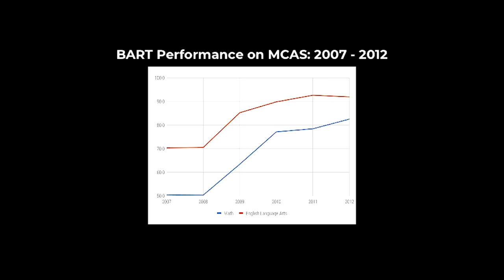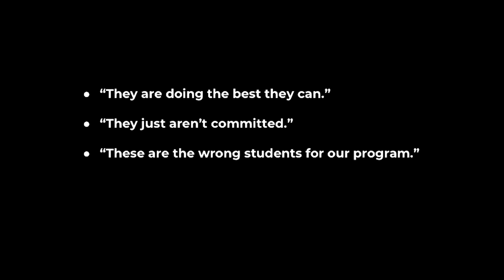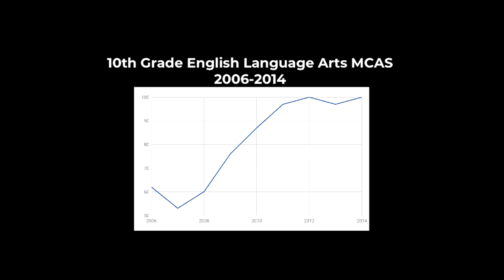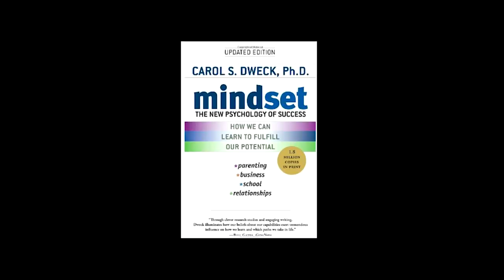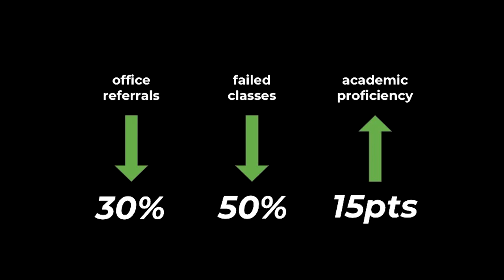The Secret To Turning Schools Around | Julia Bowen | TEDxNorthAdams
How do you turn a school on the edge of utter disaster into a top performer in 24 months? Julia Bowen has the secret, and it's both more simple than you might think, and more challenging that you could expect.
 Ms. Bowen was the Founding Executive Director of Berkshire Arts & Technology Charter Public School (BART).  During her tenure at BART, Ms. Bowen oversaw the growth of the nationally-recognized middle and high school that serves 350 students from 15 different communities.

Prior to beginning at BART in 2003, Ms. Bowen was a consultant at the Monitor Group, an international consulting company headquartered in Cambridge, MA, where she consulted to clients in the US, England, Israel and Bangladesh. Ms. Bowen was also a math teacher at Mount Greylock Regional High School where she was an early adaptor of technology use in her classroom. Ms. Bowen has served on a number of local and statewide boards, supporting k-12 education broadly and charter schools specifically.  Currently, she serves on the boards of Lever, a center for entrepreneurship and social innovation in North Adams, and Berkshire Community College. This talk was given at a TEDx event using the TED conference format but independently organized by a local community.